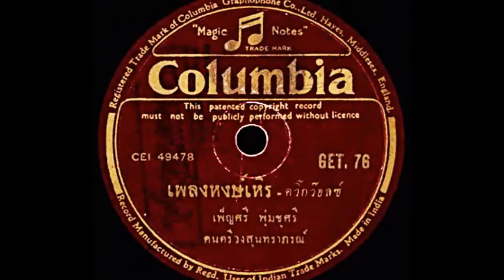หงษ์เหิร (สุนทราภรณ์) - เพ็ญศรี พุ่มชูศรี ต้นฉบับเดิม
คำร้อง : แก้ว อัจฉริยะกุล ทำนอง : เวส สุนทรจามร บันทึกเสียงครั้งแรกปี พ.ศ. 2494